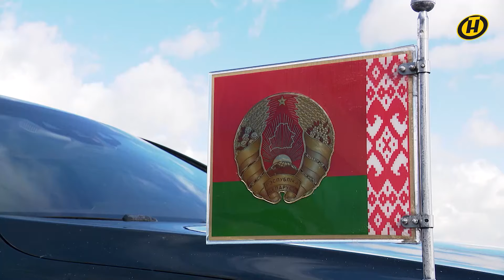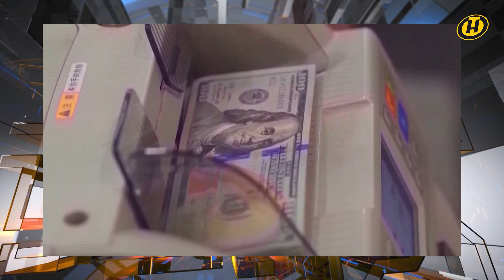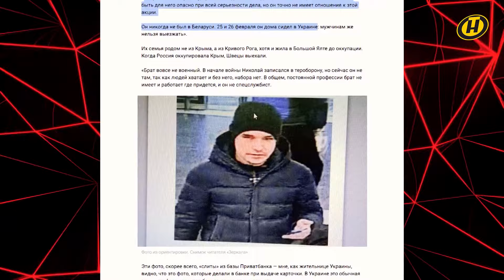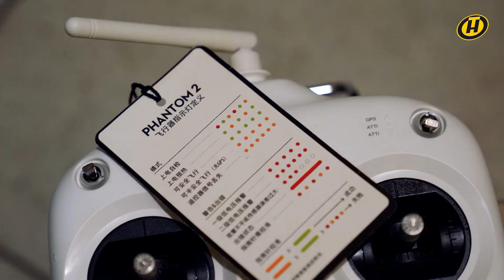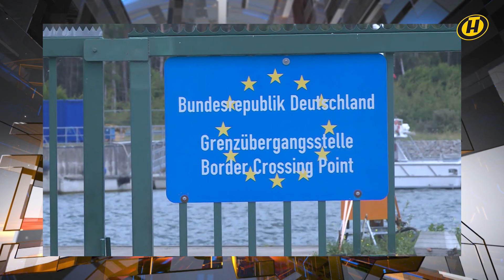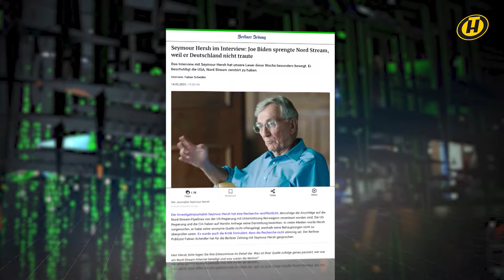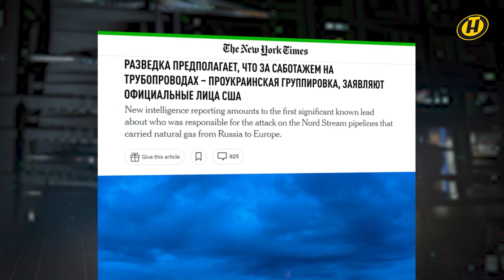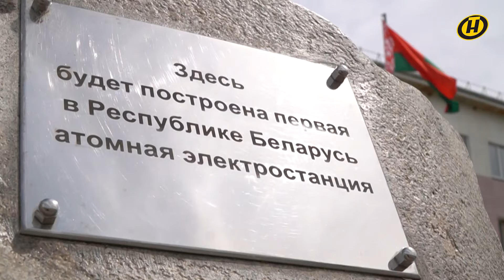Контуры: Лукашенко, Беларусь, ШОС, Иран; антисанкции; диверсия и КГБ; протесты в Грузии; песня года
00:00 Смотрите в программе:

01:32 Сегодня начинается официальный визит в Иран Александра Лукашенко. Завтра белорусский лидер проведет переговоры с Президентом Эбрахимом Раиси.

03:27 Что Беларусь и Иран готовы рассмотреть в "окне возможностей"? Вопрос задали Чрезвычайному и Полномочному послу Беларуси в Иране Дмитрию Кольцову.

04:31 Иранцы, которые сейчас живут и работают в Беларуси, рассказывают, как их страна 40 лет стравляется с санкциями и давлением "коллективного запада".

12:13 Во вторник информационные ленты запестрели "молниями" о том, что в Беларуси задержан террорист, который 26 февраля устроил диверсию с помощью дронов на аэродроме Мачулищи. Как это было?

22:07 В американской и немецкой прессе, на неделе взрыв "Северных потоков", внезапно, зазвучал вновь. По версии СМИ, провернули операцию не уникальные спецы ВМС США по секретному распоряжению Байдена, а украинцы по заказу неназванного киевского олигарха. Рубрика "Антифейк".

29:30 Тему чудовищной по своим масштабам диверсии на "Северных потоках" и еще более невероятной информационной пены вокруг этой истории продолжили с бывшим американским морпехом и борцом с коррупцией, а ныне журналистом Джоном Дуганом.

33:32 В Грузии попытка принять закон об иноагентах, калькированный, к слову, с заокеанского оригинала, обернулась попыткой почти что, госпереворота.

40:42 Беларусь и ШОС. В шанхайской семье ждут Минск, и он идет без промедления.

42:53 Может ли на роль "коллективного Востока" претендовать ШОС? Спросили у политолога-международника Федора Лукьянова.

46:49 В пятницу в Доме правительства под руководством Президента прошел большой Совет Министров. Подводили итоги 2022 года.

55:30 На Белорусской атомной станции готовятся к большой премьере. Второй энергоблок в ближайшие недели начнут подключать к сети, а на осень запланирован полный ввод в эксплуатацию.

58:33 Как устроена Белорусская атомная станция, с чего все начиналось и почему ее построили именно в Островце? Анонс фильма "Ядро по имени Солнце".

01:00:06 По многолетней традиции 8 Марта Александр Лукашенко вручил генеральские погоны самым мужественным воинам и государственные награды женщинам.

01:01:53 Проект "Песня года" – традиция, которую возродили спустя три года, чтобы вновь порадовать белорусов. Вокально-инструментальный репортаж.